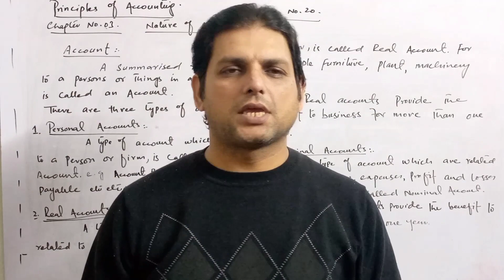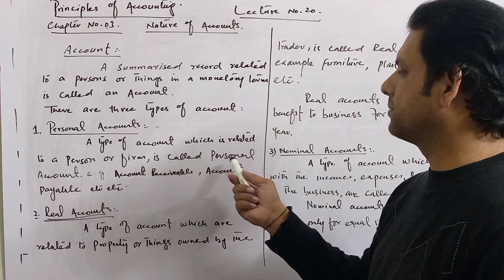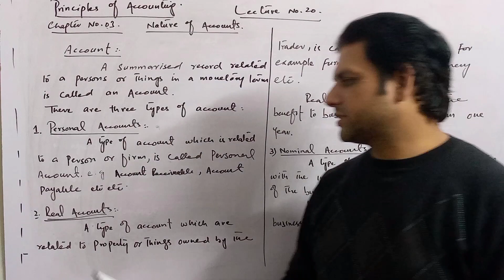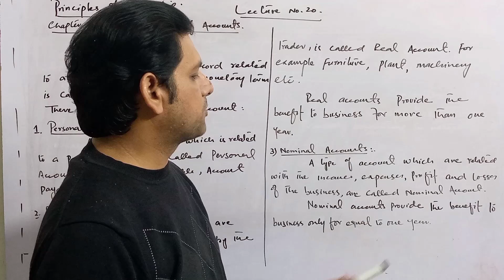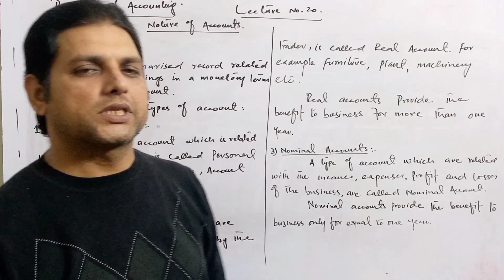principles of Accounting||Chapter no3||Lecture no20🎉😊🤲@prof.imranmohsin education #2023